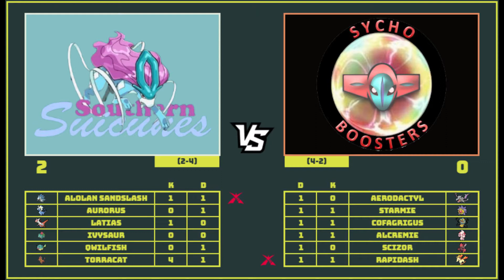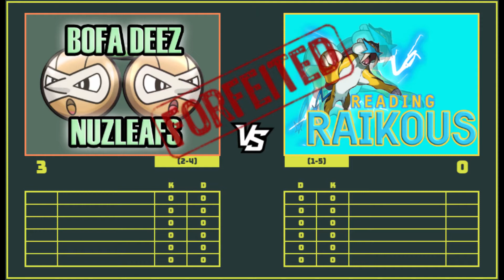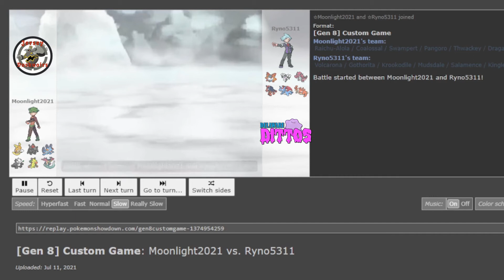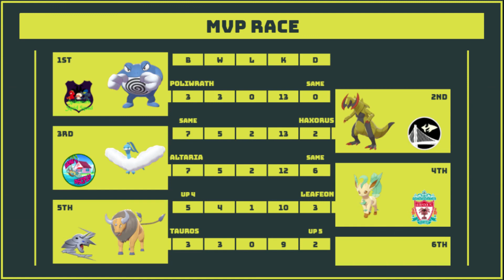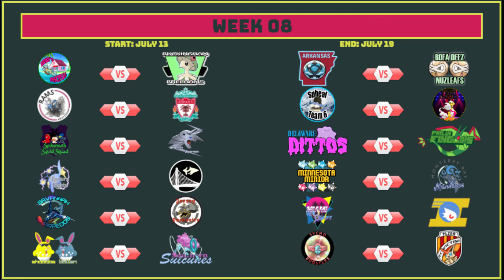ASL Season 9 W7 Recap